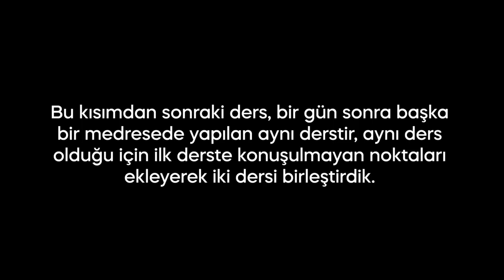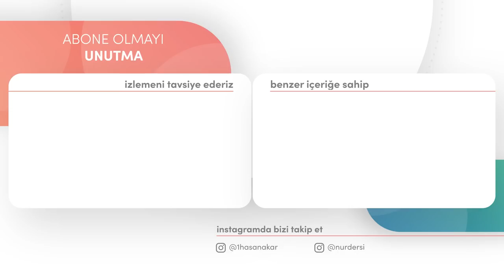KUDÜS MESELESİ NEREYE DOĞRU GİDİYOR?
Selamun Aleyküm kardeşlerim! Hayat-ı içtimaiye-i siyasiyede bilhassa İslam mukadderatıyla alakalı olduğundan hadiseler karşısında lakayd kalınamayıp haberler takip ediliyor, sıhhat-ı fikir ve istikamet-i nazar ve selamet-i kalb de olmuyor hissimiz ve zahiri medya aldatıyor, inşaAllah bu ders Risale-i Nur'un nazarı ile baktırıp süreçten sonuca değil, sonuç itibarıyla süreci izah ederek inşaAllah sıhhat-ı fikir ve istikamet-i nazar ve selamet-i kalbi tesis edecektir.

00:00 tanıtım kısmı
00:23 ders kısmı (giriş)
01:00 hadiseleri doğru okuma yöntemi
02:00 yahudiler zillet üzeridir - korkaktırlar
03:20 yahudiler niçin hala tokad yemiyorlar?
06:06 Haşr suresi 2.ayet (demir kubbe) işareti!
08:35 tevratta geçen yahudilerin sonu!
12:50 Hamas ve Mahmud Abbas Farkı?
14:11 Ayasofya ve Taksim Camii neyi simgeliyor?
18:03 mületeciler sadaka oldu!
18:30 cumhuriyet tarihinde ilk defa açılan kilise neye işaret!
19:40 lazımdır ki böyle olsun!
22:20 komite-mason-zendeka-globalistler
23:35 Türklerin ne işi var kudüste!
26:55 ingilizler İslamın ezeli düşmanı!
27:28 israile yardıma giden amerika gemisi!
29:40 gargat ağacı!
31:42 Türkiye Son Kapıdır!
37:22 Haşr Suresi 14.ayet
37:05 Lozan Antlaşması
38:59 Kudüs'ün tapusu bize ait! (orası bizim!)
41:10 Japonya gibi devletler kimin yanında!
43:25 Türkiyenin Gücünü Anlamıyoruz!
44:35 Galiplerin Masada Yazdığı Tarih!
44:44 Hadiste müjdelenen fetihler!
46:23 tabutu sekine
47:57 Filistinliler toprak sattın mı?
49:09 Melhame-i Kübra - İsrail Yıkılışı!
49:43 Devlet Erkanına Hitap!